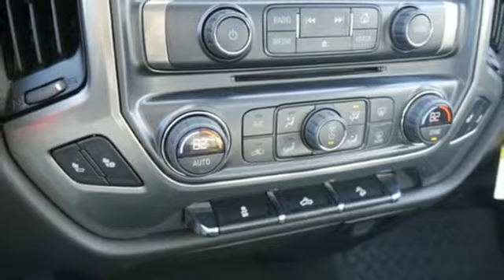New 2018 Chevrolet Silverado 1500 Eden Prairie MN St Paul Minneapolis, MN #182519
Year: 2018
Make: Chevrolet
Model: Silverado 1500
Trim: 4WD Double Cab 143.5 LT w/1LT
Engine: 325 L 8 Cyl. Cyl.
Transmission: 6-Speed A/T
Stock #: 182519
VIN: 1GCVKREC2JZ382469

Address:
494 & Highway 5